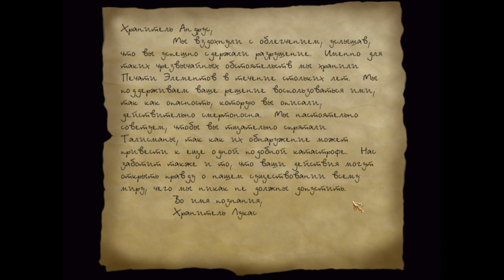Thief: The Dark Project GOLD #17 - Собор с привидениями - Библиотека хранителей,Змеиное Ожерелье